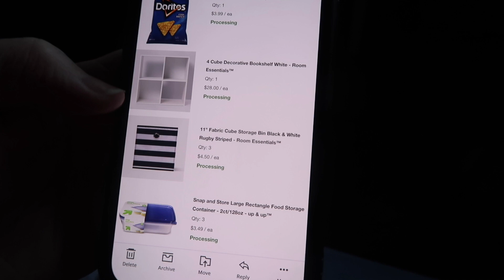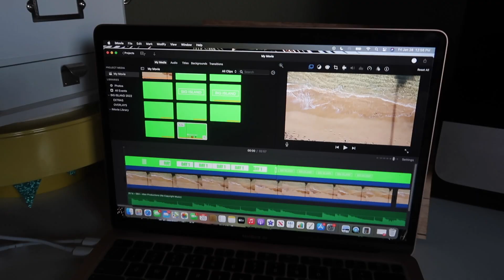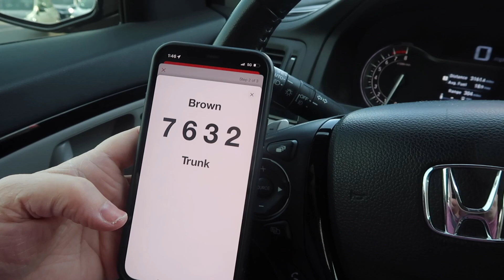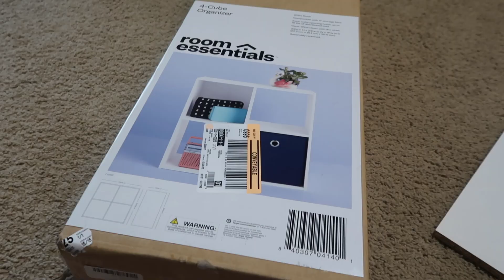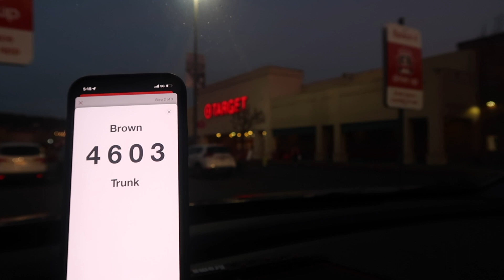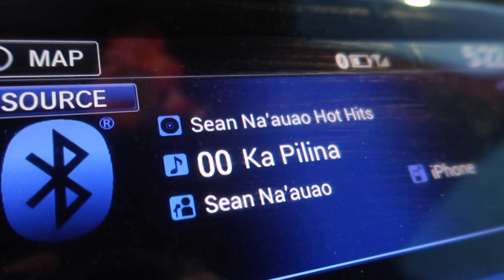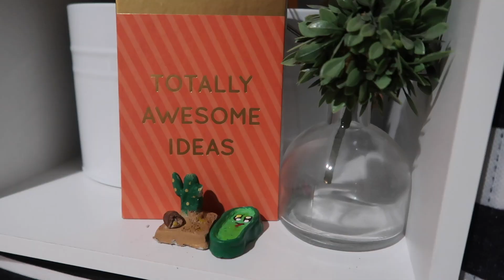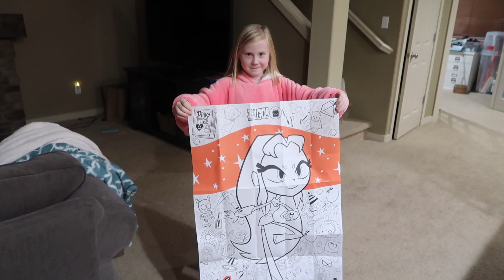DIY KIDS CRAFT AREA | ORGANIZING MY KIDS CRAFT AREA | DIY DESK ORGANIZATION FOR KIDS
FETCH APP -2000 BONUS points w/ REFFERAL CODE:
5KKJA